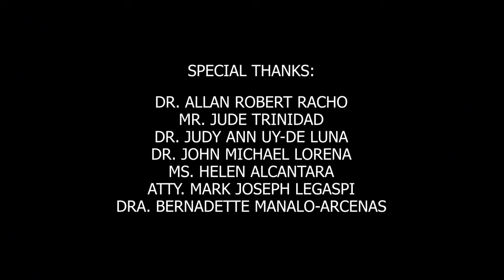Wagas: Throwback Pag-ibig | Full Episode 9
“Throwback Pag-ibig” tells the story of couple July (Sunshine Dizon) and Ryan (Mike Tan), whose relationship fell apart because of a tragedy that led to the loss of the person they both love the most—their only daughter, Smile (Leanne Bautista). As years pass and as the former two move on, they find out that their daughter is still alive; however, they also discover that she is gravely ill.

As Smile returns to the arms of her real parents, will she be able to mend her parents' broken hearts and eventually reunite her family?

Binge-watch on the full episodes of 'Wagas' and your favorite Kapuso shows exclusively on YouTube.com/gmanetwork